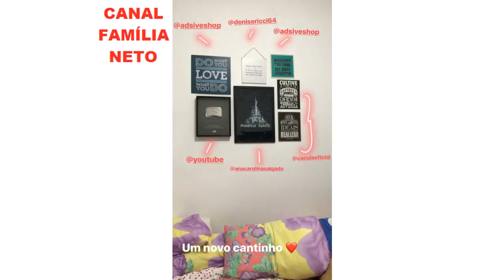MANOELA MOSTRA NOVO CENÁRIO